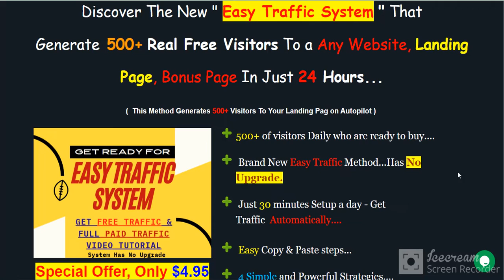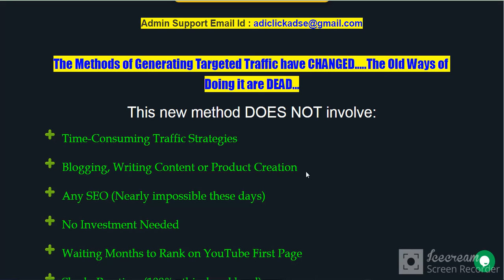Easy Traffic System review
Easy Traffic System .
Easy Traffic System **
(Please Read It Over Carefully)

Discover The New " Easy Traffic System " ​That Generate 500+ Real Free Visitors To a Any Website, Landing Page, Bonus Page In Just 24 Hours...
(  This Method Generates 500+ Visitors To Your Landing Pag on Autopilot )

500+ of visitors Daily who are ready to buy.
 Brand New Easy Traffic Method...Has No Upgrade.
Just 30 minutes Setup a day - Get Traffic Automatically.
 ​Easy Copy & Paste steps...
4 Simple and Powerful Strategies.
PROVEN to Work & Easily Scalable.
If you’re not making money on a daily basis, it’s probably because you’re not getting enough traffic…...or the traffic you’re getting just isn’t good traffic.

(Sadly, a lot of the traffic methods and software tools out there work, but the traffic they get just won’t convert for most offers)

Most traffic methods simply are NOT WORKING like they used to. Here's how you can make sure you stay ahead of the competition...

" Why You Need To Get  " Easy Traffic System "

The NEW Way of Generating FREE Traffic.
Fast, Proven and 100% newbie-friendly.
Get FREE traffic in any niche.
No design or coding skills required.
Including Best Paid Traffic Methods- Video Guide.